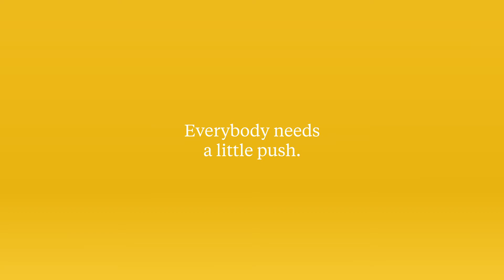Eva is going places - Infinum Foundation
Infinum Foundation supports projects focused on kids and youth. If you’re a nonprofit and have such a project, take the opportunity and secure the funding for your initiative. Our annual call for projects is open until July 31.